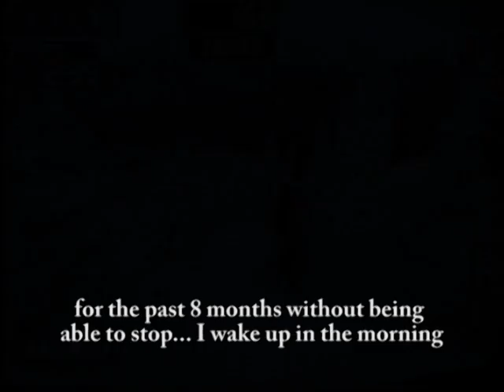Confessions 1997 - CoolBoarders 3 - Part2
A short documentary about a CoolBoarders 3 addict.